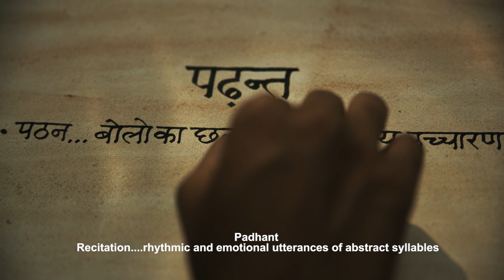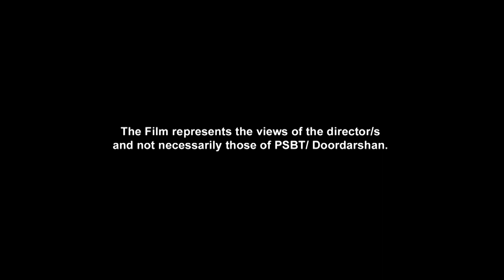Trailer: Vaikhari | PSBT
Vaikhari is a film, produced by Public Service Broadcasting Trust (PSBT) and directed by Lubdhak Chatterjee under the guidance of Guru Parwati Dutta.
Vaikhari, which in sanskrit means intelligent and articulate utterances, primarily focusses on "padhant" which is the art of recitation of mnemonic syllables used in Hindusthani Classical Music and Dance. The film incorporates different artistic streams in allusion to padhant thereby aiming at a profound aesthetic experience of rhythmic utterances in its multiple manifestations.